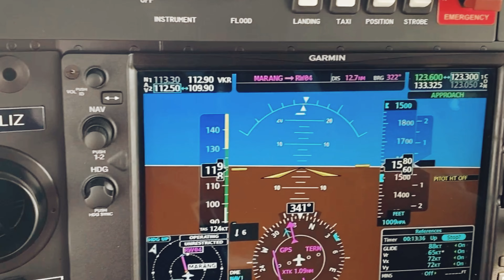Navigation Exercise | WMKJ | WMKN | Asia Aeronautical Training Academy